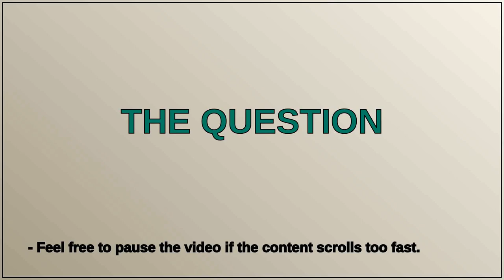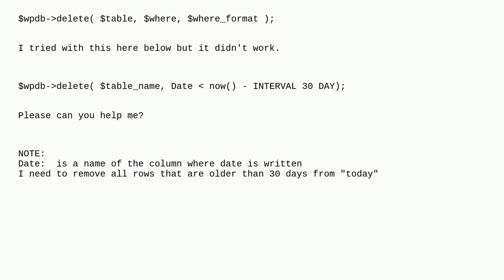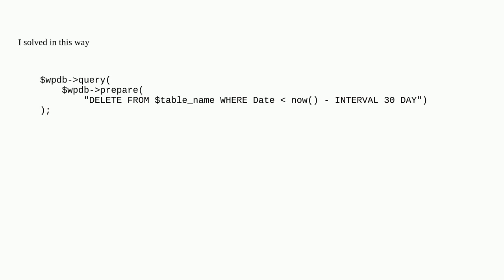Wordpress: How to delete rows from custom table within a time interval?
How to delete rows from custom table within a time interval?

A special thanks goes out to the community

  functions